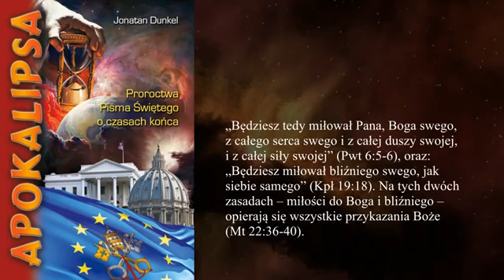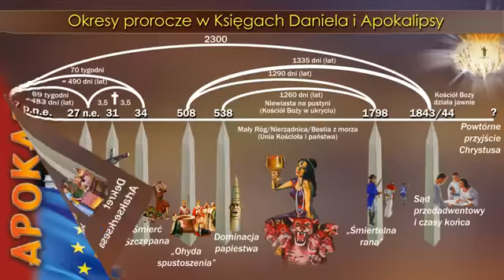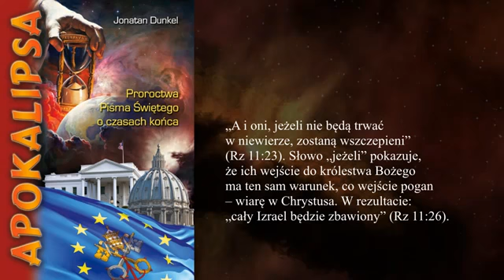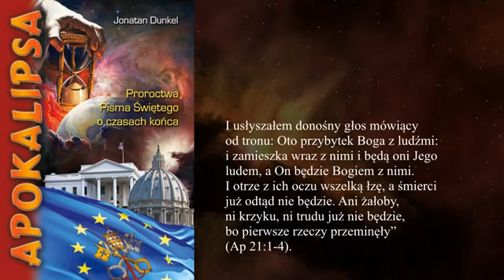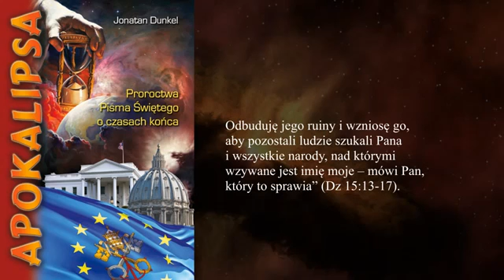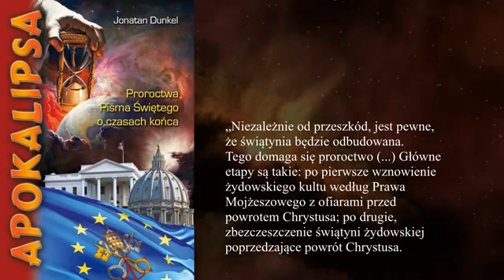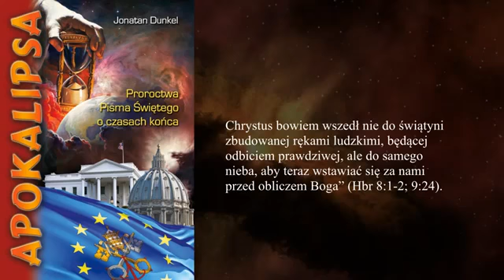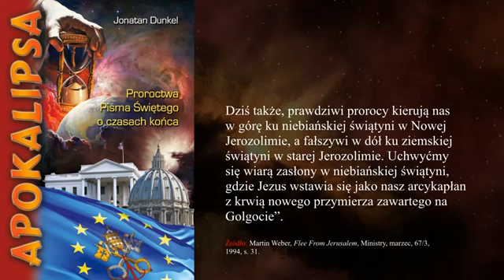Apokalipsa - rozdział 39 - Izrael w proroctwach